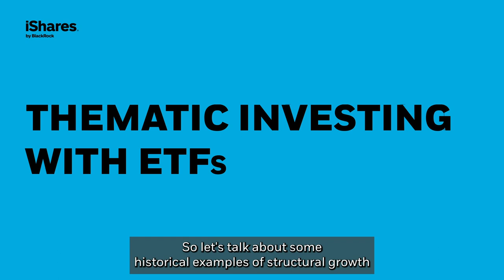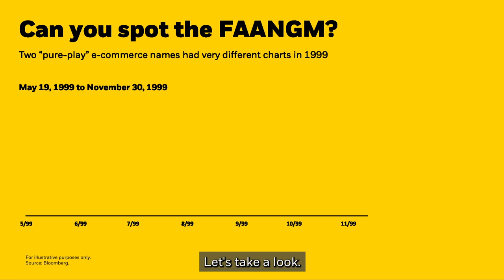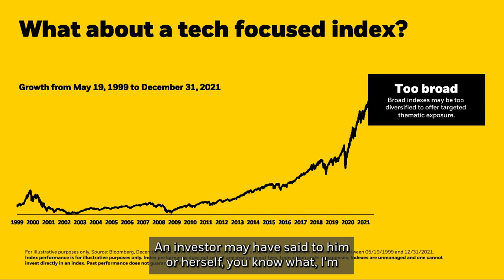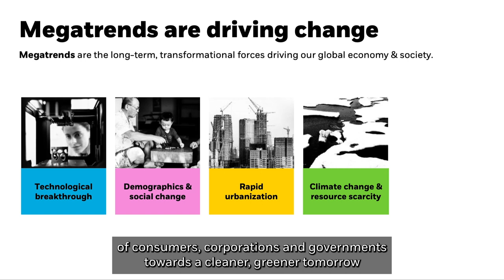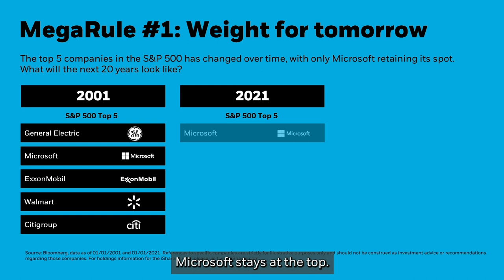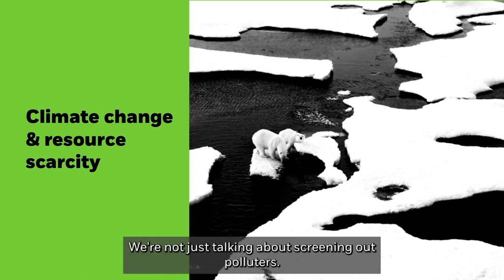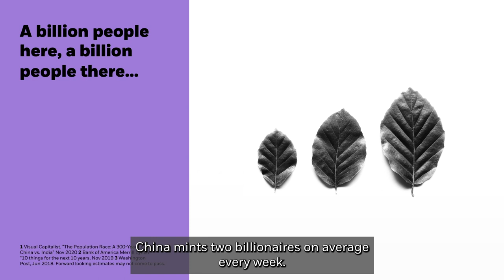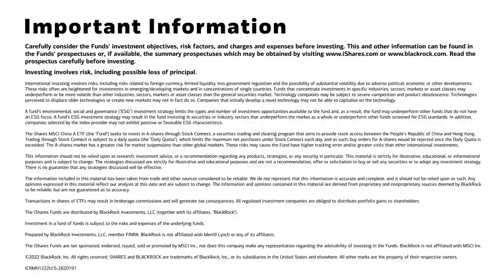Thematic investing with ETFs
The world is changing at the speed of innovation. Learn how thematic ETFs can help capture these opportunities within your portfolio to begin your thematic investing journey.